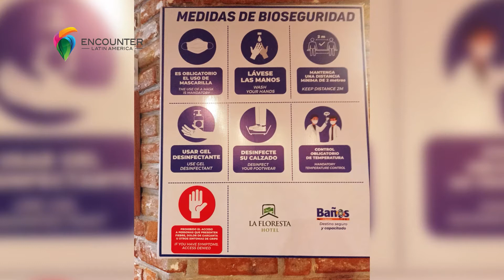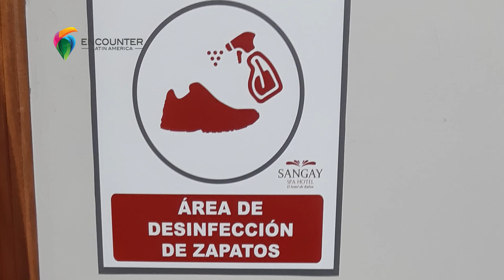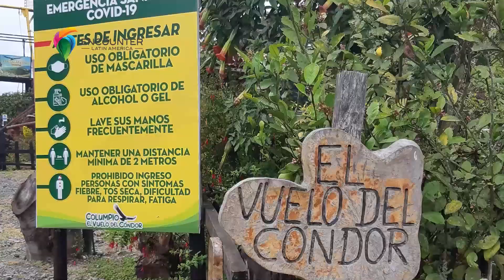Our Places - Baños de Agua Santa